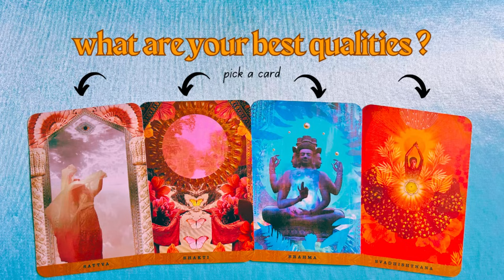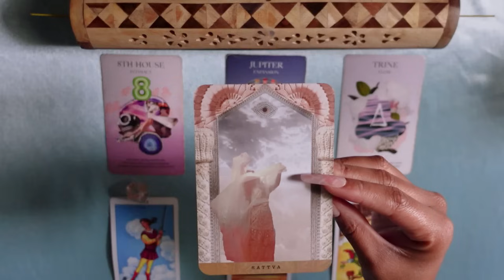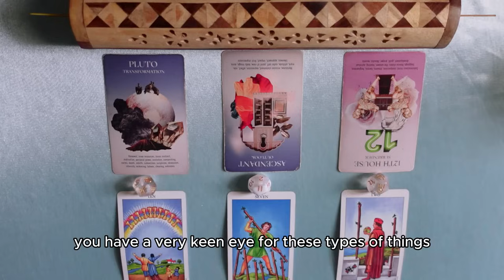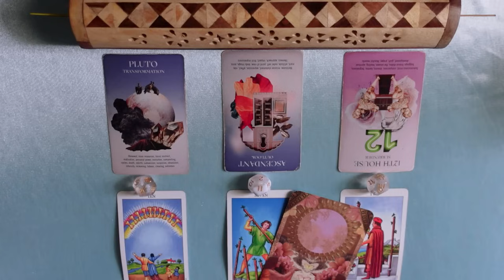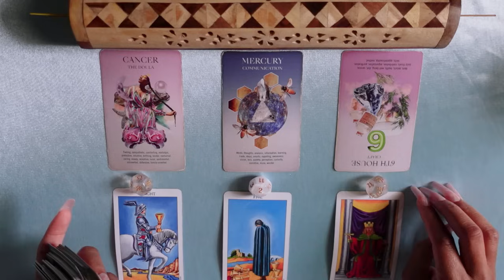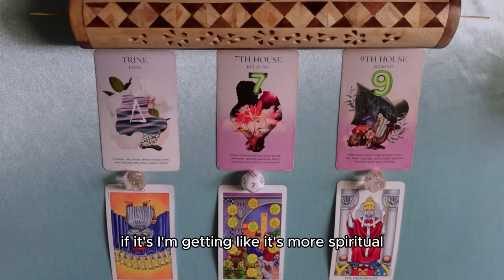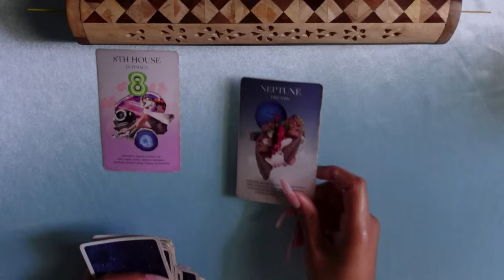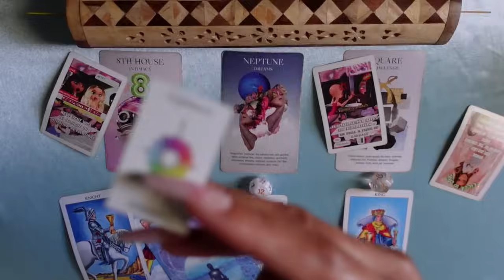your best qualities. what makes you RARE, exclusive and high-value 💎 pick a card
——— ✨🧚🏽‍♀️🤲🏽time stamps🤲🏽🧚🏽‍♀️✨———

one : @00:43
comment with 🌟🌟🌟

two : @15:15
comment with 🛸🛸🛸

three : @26:30
comment with 🚀🚀🚀

four : @39:29
comment with 🪐🪐🪐

- S U B S C R I B E R S only🛸✨ TAYliens // @50:14

——— About me ———

sun: ARIES ♈️
moon: AQUARIUS ♒️
rising: VIRGO ♍️